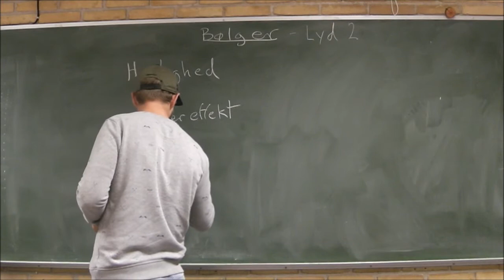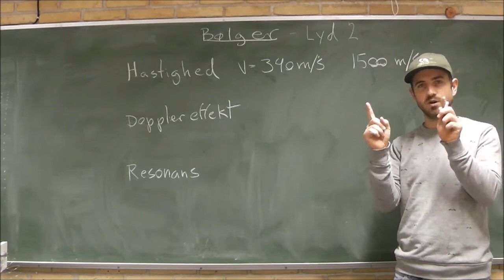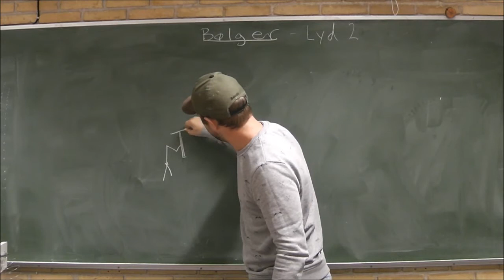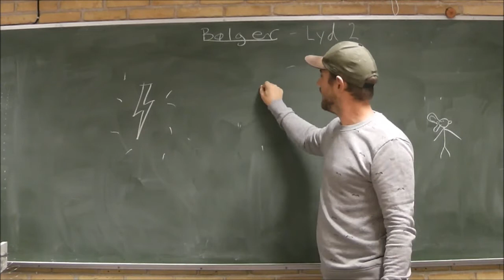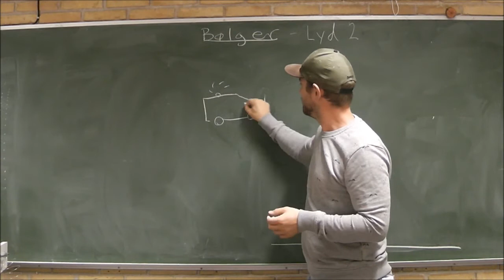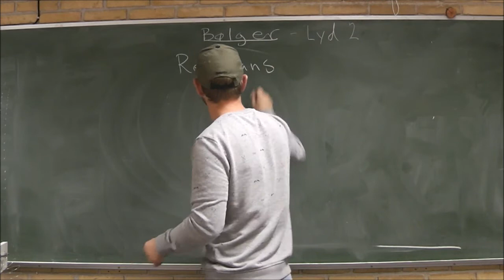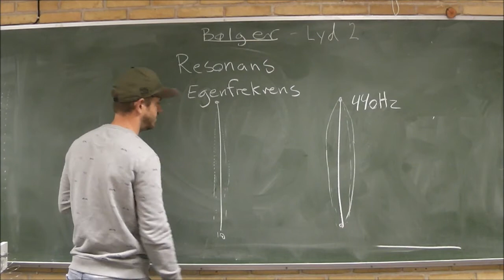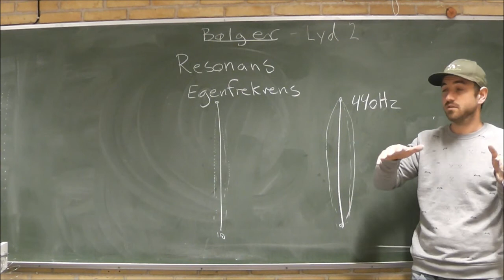Bølger Lyd 2, Lydens hastighed, doppler og resonans